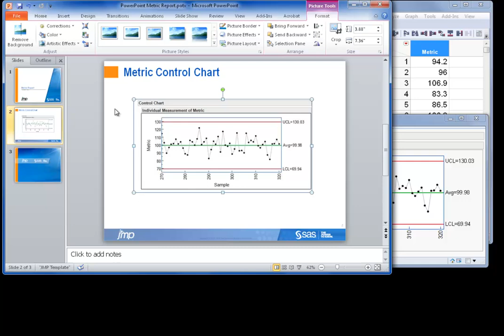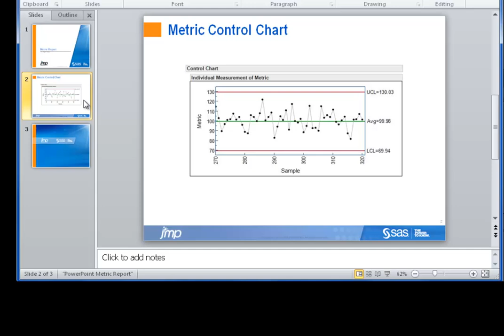JMP: (Simple) How to Create a Report Graphic Link in Microsoft Word or PowerPoint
This video illustrates how to manually create a link from Microsoft Word or PowerPoint to a report image from JMP that you saved locally.   This is useful when you have to present data that changes often. When the graphics are linked, any time an updated image is saved locally, the presentation will be automatically updated with the new image.